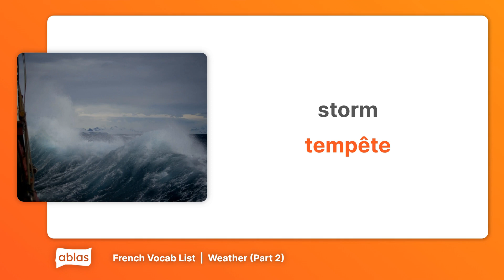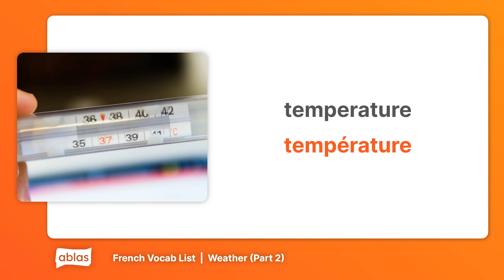Weather | French Vocabulary List (Part 2)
Learn French with this vocab list from the 'Weather' category on Ablas.